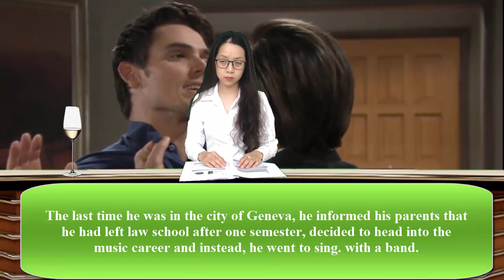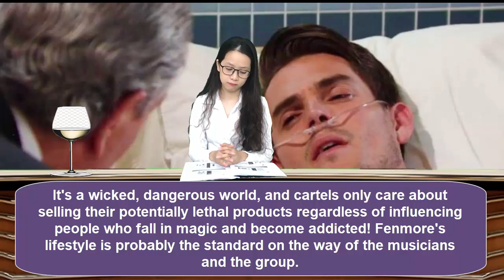The Young And The Restless Spoiers Fen and Adam will meet in court to clarify the drug trade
The Young And The Restless Spoiers yr Fen and Adam will meet in court to clarify the drug trade